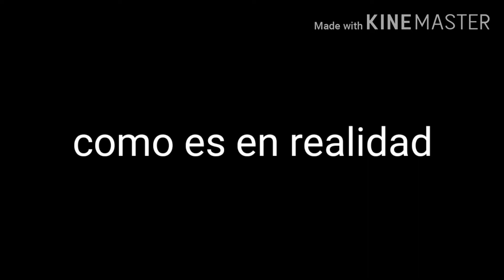Bendy: cómo lo ve el fandom vs como es en realidad